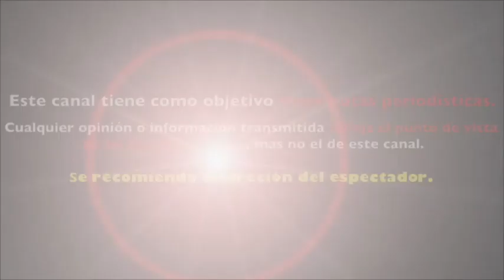MISHELLE SALAS envia MENSAJE a su MADRE STEPHANIE SALAS tras POLÉMICA con LUIS MIGUEL